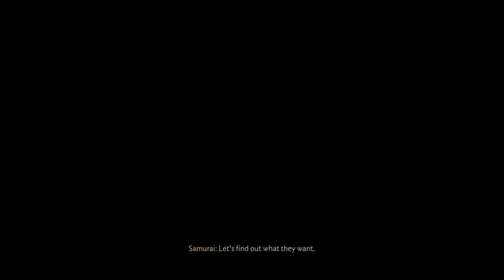Ghost of Tsushima : Part 9 - Act 2 Main Story Walkthrough | NG+ | Lethal+ Difficulty | No Commentary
Chapters/Timelines

0:00 - Intro
1:39 - The Walls of Yarikawa (Main Quests)
13:55 - The Coward of Yarikawa (Main Quest)
26:35 - The Ghost of Yarikawa (Main Quest)
40:08 - Duel against General Temuge
46:58 - Outro

The Story:

Ghost of Tsushima is a story-driven, action-adventure open world game with combat and stealth elements. An anthology of smaller side stories surrounds the main plot.

The year is 1274 AD on the island of Tsushima. Samurai warriors are the legendary defenders of Japan until the fearsome Mongol Empire invades, wreaking havoc and conquering Tsushima, defeating nearly all samurai stationed on Tsushima Island. As one of the last surviving samurai, Jin Sakai rises from the ashes to fight back with help from his allies, but the honorable tactics and code of the samurai won't lead to a possible victory over the Mongols. Jin must move beyond samurai traditions to forge a new way of fighting – the way of the Ghost – as he wages an unconventional war for the freedom of Japan.

Features

• A single player open world experience where players are encouraged to progress from location to location without guidance.
• A progression system that includes learning various combat techniques, such as samurai tactics, stealth tactics and stances to help Jin fight a variety of different enemies.
• The main story line branches off into multiple side quests that players can elect to pursue for additional skills, armor, weapons and experiences.
• Experience dynamic weather and time of day.
• Multiple difficulty settings, able to be adjusted at almost any time throughout the game.
• Photo/Video mode with options for particle effects, wind speed and direction, and background soundtrack.
• "Samurai Cinema": Japanese voice track option with subtitles
• "Kurosawa Mode": Black-and-white windy film grain with Japanese voice track and reworked audio
• Legends Multiplayer mode with unique story and survival mode and item progression system.

Languages

Ghost of Tsushima has full voice acting in either Japanese or English with multiple language options for subtitles. The English voice acting was recorded by Sucker Punch while the Japanese voice acting was overseen by SIE Japan Studio. Voice and subtitle languages can be changed throughout the game as players choose.

The music I used for the background is the opening scene is Free Epic Japanese Orchestral Music.